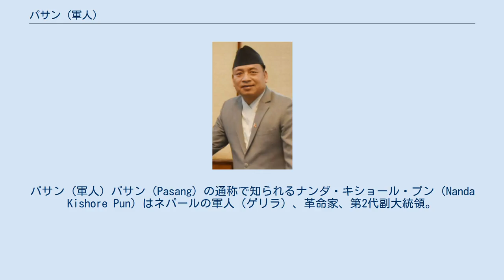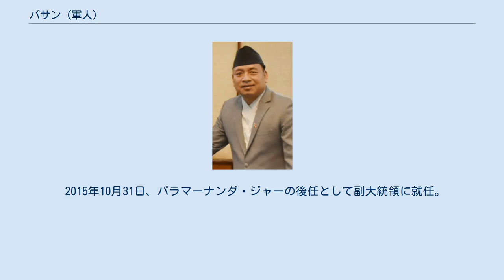パサン (軍人)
パサン (軍人) パサン（Pasang）の通称で知られるナンダ・キショール・プン（Nanda Kishore Pun）はネパールの軍人（ゲリラ）、革命家、第2代副大統領。
 2008年9月12日、ネパール人民解放軍の最高責任者に就任。
ネパール共産党毛沢東主義派の人民解放軍の4人の副司令官の一人（最高司令官はプラチャンダ議長）であったが、プラチャンダが首相就任とともに最高司令官を辞任し、制憲議会議員になったプラバカール、アナンタも副司令官を辞任し文民になったことによって、空席になっていた人民解放軍の総責任者に軍籍にあったパサンが就任したと見られる。
 ネパール内戦で活躍、伝説の司令官と言われた。
マガール族出身。
 険しい山国の西ネパール、ロルパ郡、ランシ村の生まれ。
若いときから共産主義者で、共産主義青年連盟（YCL）に所属。
1990年の選挙のとき、郡の委員長になる。
 毛沢東派の前身、「ネパール共産党統一センター派」の郡委員会委員としてロルパ郡で活動していた｡統一センターは分裂後､「ネパール共産党毛沢東主義派（マオイスト、毛派）」となる。
共産主義青年連盟は武装集団「ラダク・ダルス」に変貌、人民戦争（ネパール内戦）の実戦部隊としてゲリラ活動を開始する。
これが後の「人民解放軍」である。
1996年2月13日、ホレリにある警察駐在所をアナンタの指揮のもとに襲う。
パサンはこのときアナンタの副指揮官として参加。
5月、党が「分隊」を組織すると、パサンは指揮官となる。
2001年9月、「人民解放軍」が組織されると、第5大隊指揮官となる。
その後、「旅団」、「師団」と大きな部隊が組織されるたびにその指揮官となってきた。
 2001年11月、初めて陸軍の基地を攻撃した西ネパール・ダン郡ゴラヒの攻撃では、パサンは自ら情報を集め、作戦計画を立てたという。
その結果、迫撃砲や弾薬など大量の武器を手に入れ、大きな成果を収めた。
2004年のベニの攻撃では4500人が参加し、そのうち1900人は「ボランティア」であった。
一方失敗した作戦もあったが、パサンは情報収集の不足が原因であったと小倉清子のインタビューに答えている。
 2005年、4人の副司令官の一人となる。
 2008年、人民解放軍の最高責任者に就任。
今後は「包括的和平協定」で決められている人民解放軍と国軍の統合が課題となる。
国軍制服組のトップ・ルークマングド・カトワル陸軍参謀総長は公然と統合に反対しており、難事業になると見られている。
 2015年10月31日、パラマーナンダ・ジャーの後任として副大統領に就任。